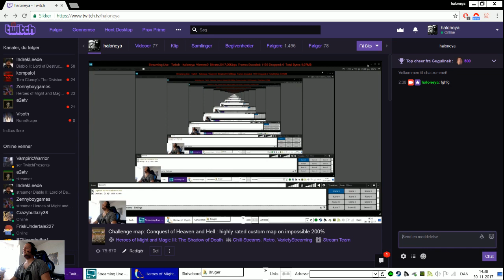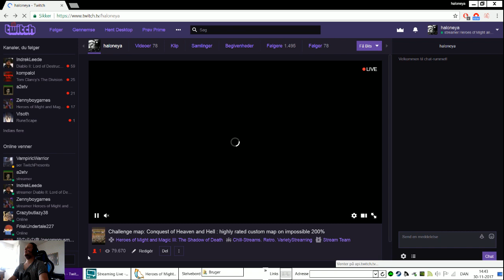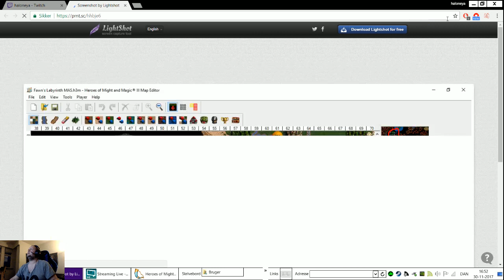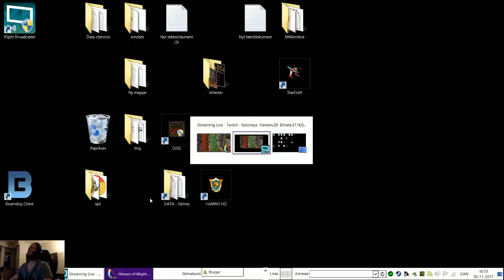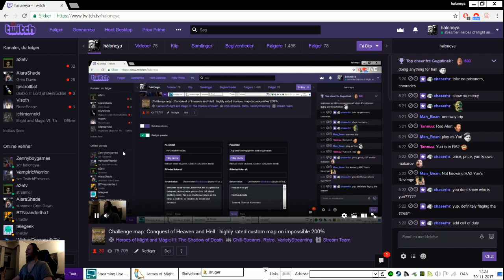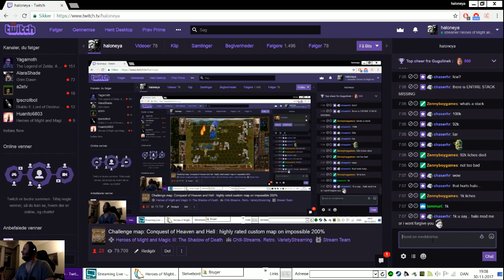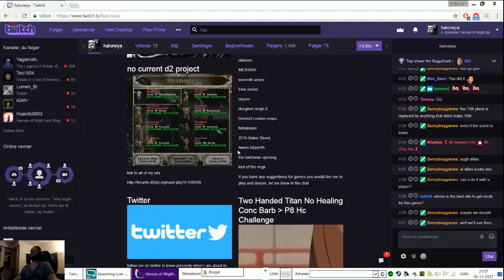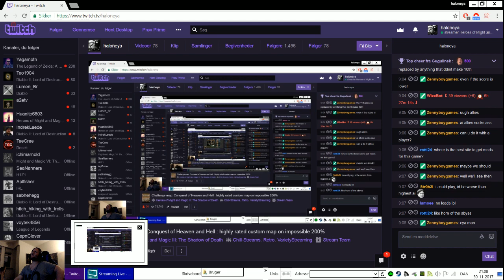Challenge map Conquest of Heaven and Hell highly rated custom map on impossible 200% part 6